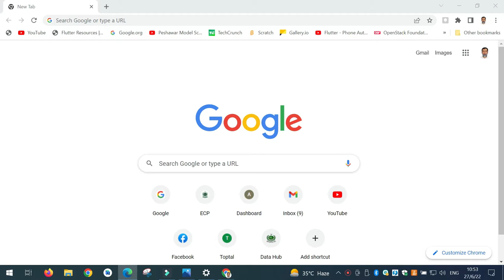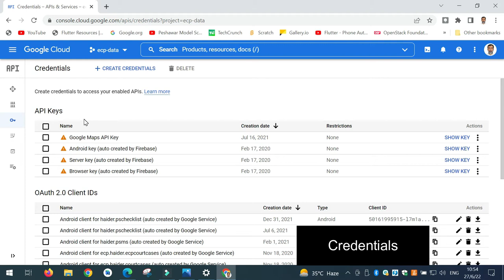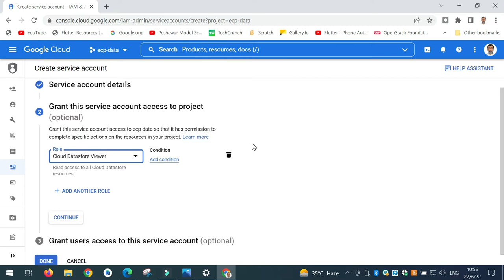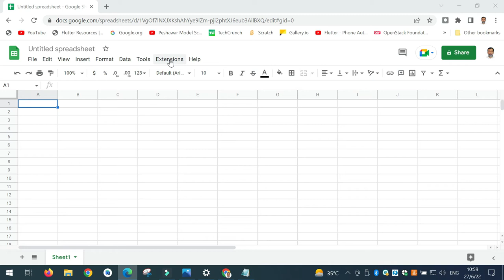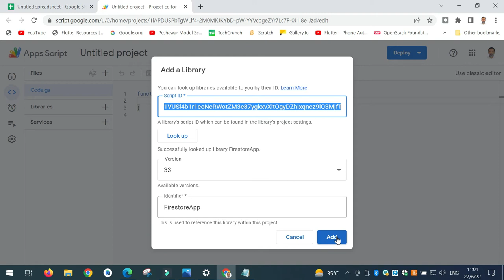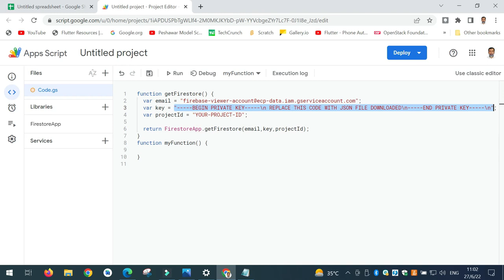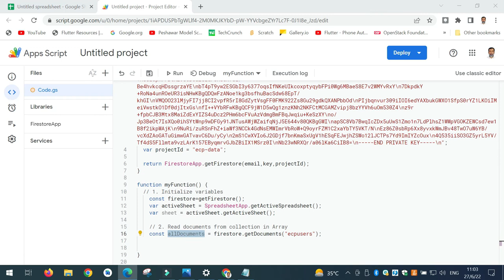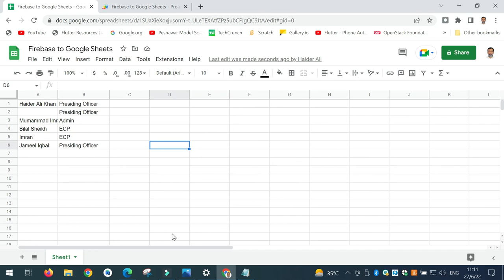Exporting Data from Firebase Firestore to Google Sheets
Learn how to effortlessly export data from Firebase Firestore to Google Sheets in this informative tutorial! If you've ever needed to present your hierarchical data in a tabular form, like an Excel sheet, this is the guide for you. Follow along as we walk you through the step-by-step process of setting up the necessary credentials, accessing the Google Cloud Console, and creating the required functions in Google Sheets. By the end of this video, you'll be able to seamlessly export your Firestore data to Google Sheets, allowing you to visualize and analyze your data in a familiar spreadsheet format. Don't miss out on this valuable tutorial—watch now and unlock the power of exporting data from Firebase Firestore to Google Sheets!

Library ID: 1VUSl4b1r1eoNcRWotZM3e87ygkxvXltOgyDZhixqncz9lQ3MjfT1iKFw